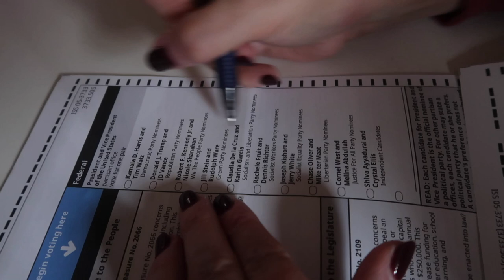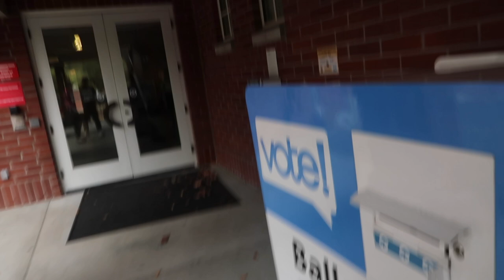GET OUT THERE & VOTE THIS ELECTION | GO VOTE 2024 | YOUR VOTE COUNTS THIS ELECTION | MY VOTE COUNTS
AMAZON FAVORITES:

TRAVEL BACKPACK & Cubes:

Travel Compressions Bags:

LUG TRAVEL BAG:

MICROFIBER BEACH (TRAVEL) TOWELS:

GoPro HERO9 BLACK CAMERA:

Canon PowerShot G7X Mark II Digital Camera:

Monitor Stand Riser Desk Organizer:

Bookshelf for Desktop Storage:

ART MARKER SET:

CURRENT PHONE CASE:

FETCH APP -2000 BONUS points w/ REFFERAL CODE:
5KKJA